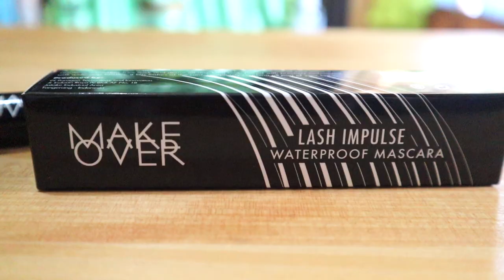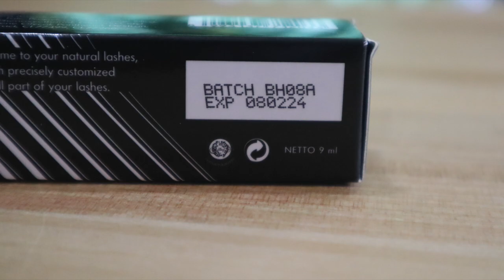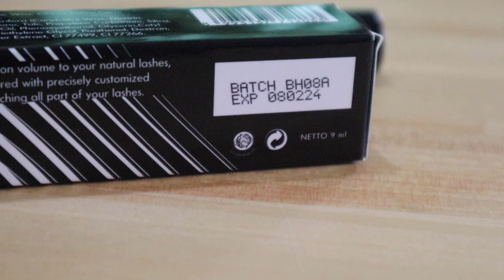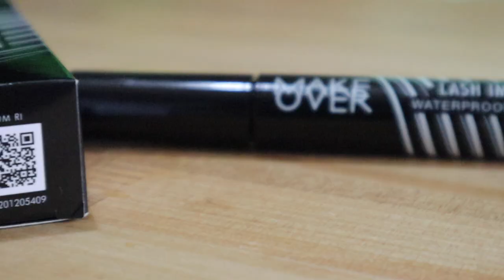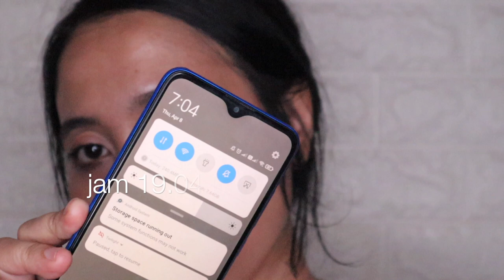TERBARU BINGIT !! MAKE OVER LASH IMPULSE WATERPROOF MASCARA | TEST SEMPROT AIR AJA😆 | Maria Soelisty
Hai :)
katemu lagi di hari Jumat saatnya video baru, yeaayyyy.. kali ini aku mau review produk baru dari Make Over yaitu mascara namanya Lash Impulse Waterproof Mascara❤️
secara aku ini anak maskara ya, jd meap yang wajib ada di wajah itu mascara dan lip cream hehe, so aku semangat banget kemarin langsung beli pas launching dan yes hari ini udah siap review ya💕
coba deh komen-komen kalau kalian anak mascara juga 😅👇👇
ga tanggung2 sih aku semprot air, biar tau beneran waterproof ga sih ? soalnya penting ya, jd kalau kita nangis bombay atau kehujanan😂 ga bleber hehe
yuk tonton sampai akhir krn aku akan pakai hingga 9 jam😳

PRODUK :
Make Over Lash Impulse Waterproof Mascara